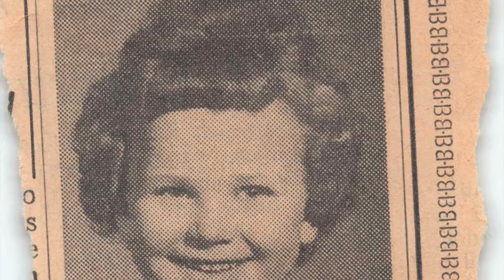Brenda Sawers Celebration of Life